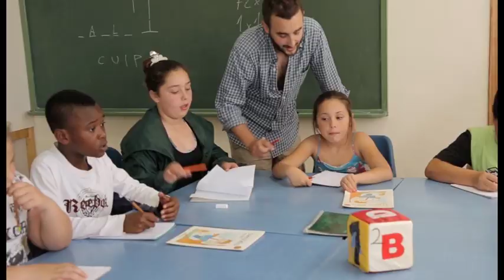Fundación Alalá vídeo institucional